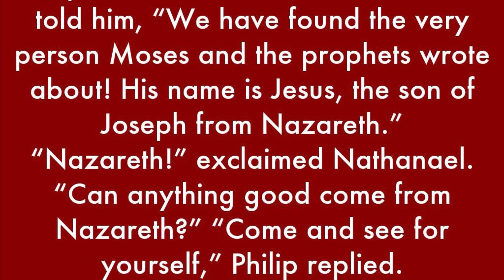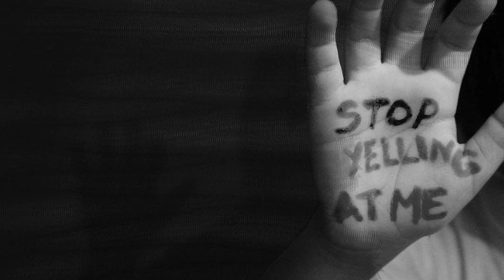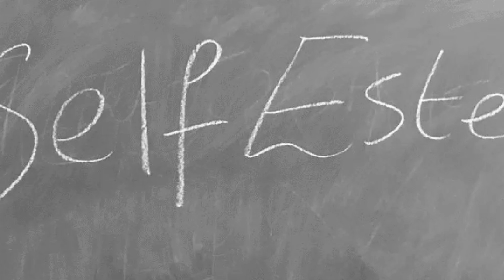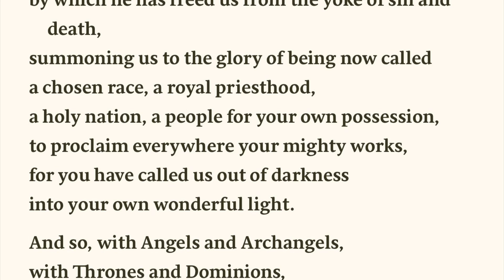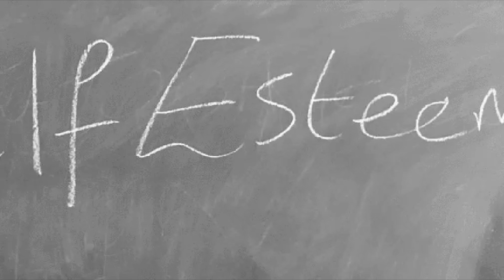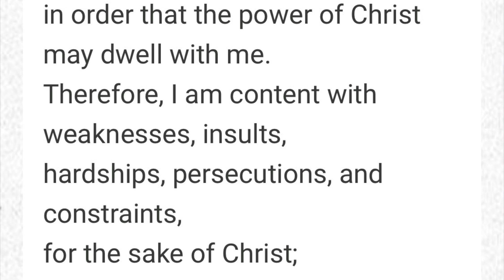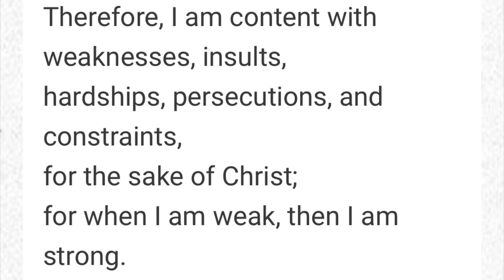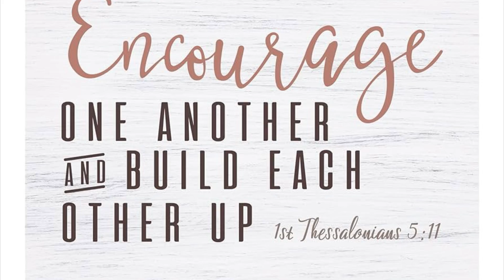Self Esteem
Homily for the XIV Sunday in Ordinary Time B